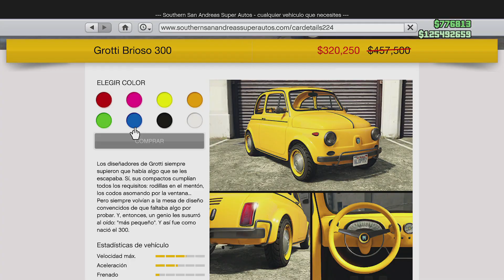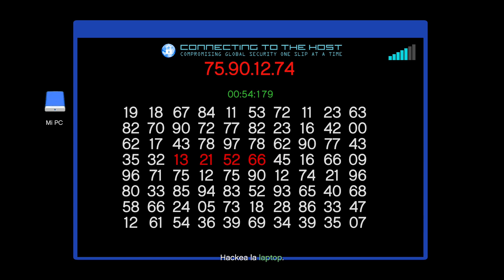GTA 5 ONLINE MEJORADO - PANTERA DISPONIBLE PARA TODOS / CARRERAS CAYO PERICO Y ACROBÁTICAS DOBLE $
Pasenle por su pantera y sus playeras XD